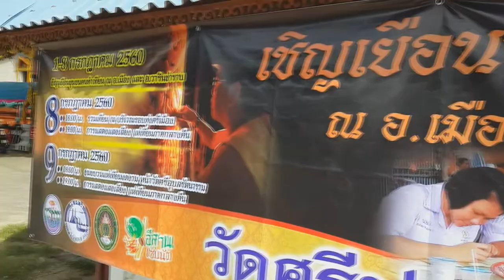เทียนพรรษา วัดศรีประดู่ อ.เมือง จ.อุบลราชธานี 2560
เทียนพรรษา วัดศรีประดู่ อ.เมือง จ.อุบลราชธานี
Ubon Ratchathani Candle Festival 2017

ไปชมการจัดทำต้นเทียนพรรษาประเภทติดพิมพ์ขนาดใหญ่ของวัดศรีประดู่ ต.ในเมือง อ.เมืองอุบลราชธานี มีนักเรียน นักศึกษาจากหลายสถาบัน และประชาชนที่สนใจงานด้านพุทธศิลป์เข้าร่วมตัดเนื้อเทียนเพื่อนำไปประดับตามแบบที่ช่าง ได้ขึ้นรูปไว้ให้ทันตามกำหนด

ต้นเทียนที่จัดทำนี้จะไปตั้งโชว์ให้ชมรอบสวนสาธารณะทุ่งศรีเมืองในบ่ายวันที่ 8 กรกฎาคม และจะเคลื่อนขบวนเทียนไปรอบเมืองในเช้าวันที่ 9 ก.ค.นี้

ต้นเทียนพรรษาวัดศรีประดู่ปีนี้ ได้เล่าเรื่องทศชาติชาดกขององค์สมเด็จพระสัมมาสัมพุทธเจ้า ก่อนจะเสด็จมาเป็นพระพุทธเจ้า
ที่ได้สร้างคุณงามความดีมาหลายภพชาติ โดยภพชาติที่สำคัญที่ถูกบันทึกไว้มี 10 ชาติ หรือ “ทศชาติชาดก” และกลางต้นเทียน ได้ประดับภาพนูนต่ำพระบรมสาทิสลักษณ์พระบาทสมเด็จพระปรมินทรมหาภูมิพลอดุลยเดช ในหลวง รัชกาลที่ ๙ เพื่อแสดงความ
อาลัยถวายแด่พระองค์ท่านที่เสด็จสวรรคตด้วย

นายสมคิด สอนอาจ หัวหน้าช่างทำต้นเทียนของวัดแห่งนี้ กล่าวว่า การทำต้นเทียนพรรษาเป็นงานพุทธศิลป์ที่รับสืบทอดจากคนอีกรุ่นมาสู่คนอีกรุ่น อดีตการทำต้นเทียนจะทำอยู่แต่ในกลุ่มช่าง แต่ช่างรุ่นเก่าเริ่มมีน้อยลงเรื่อยๆ จึงต้องการถ่ายทอดความรู้ที่มีอยู่ให้เด็กรุ่นใหม่รับสืบทอดเป็นมรกด เพื่อให้ช่วยกันรักษาศาสตร์ของการทำต้นเทียนไว้คู่กับจังหวัดและคู่ประเทศไทยต่อไป